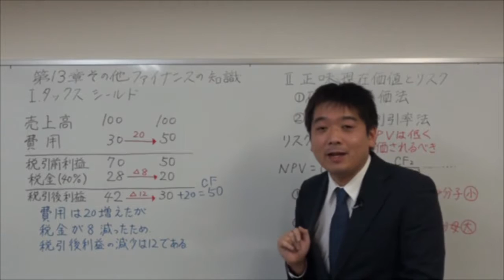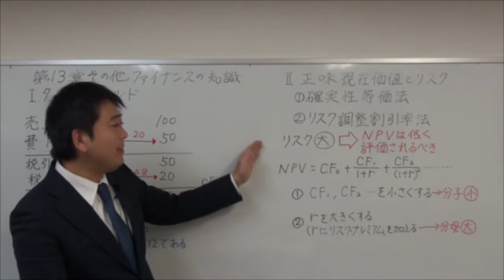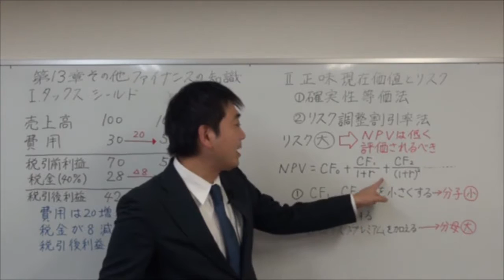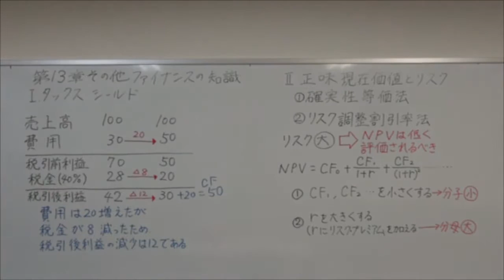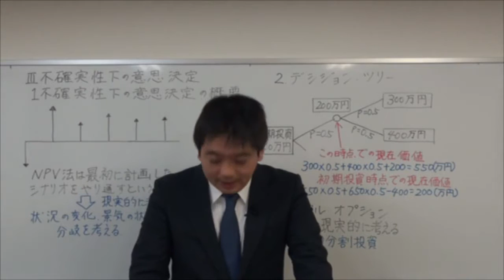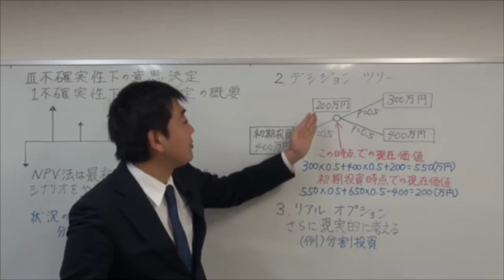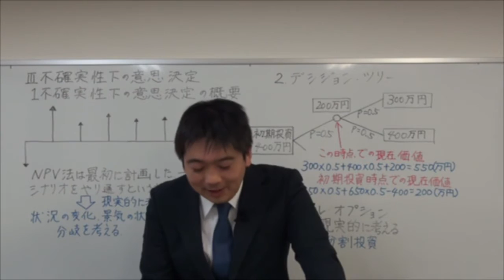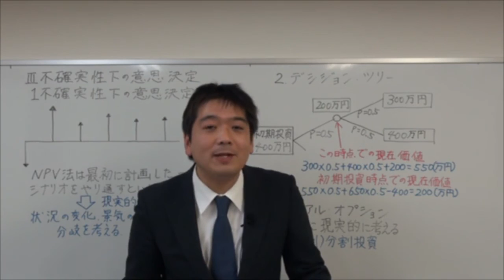13「その他ファイナンスの知識」